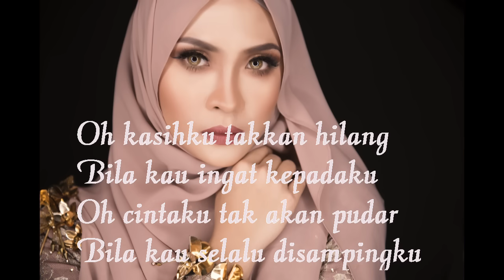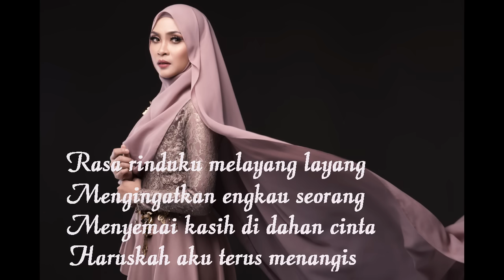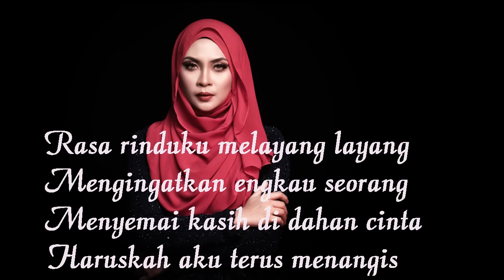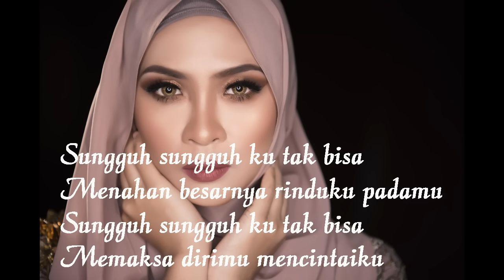Terus Mencintai Siti Nordiana( Official lyrics video)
Terus Mencintai (Audio) -Siti Nordiana
Composed by Nana Alias
Lyrics by Nana Alias
Copyright SND SOUL ENTERTAIMENT

Muzik Video "Terus Mencintai" akan dimuat naik dilaman YouTube Seventeen Eleven Music HARI INI 22 march,tepat jam 9 malam okay!